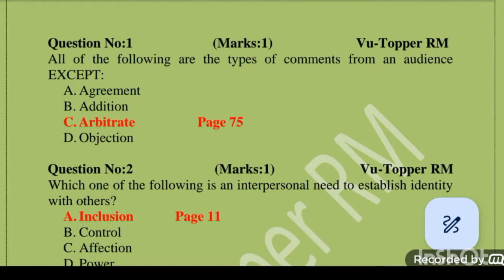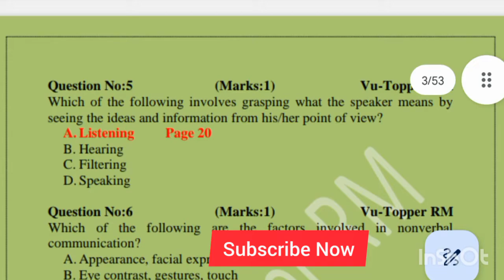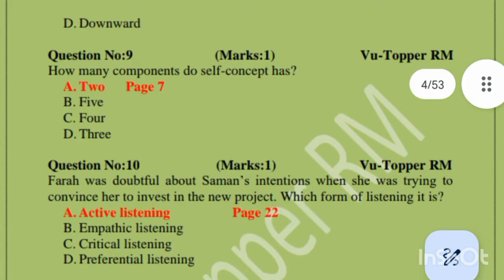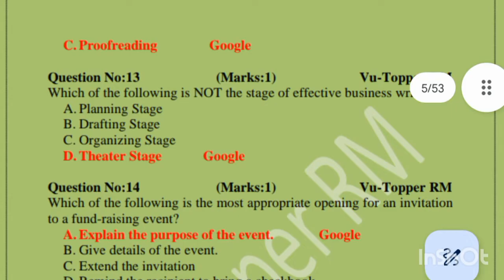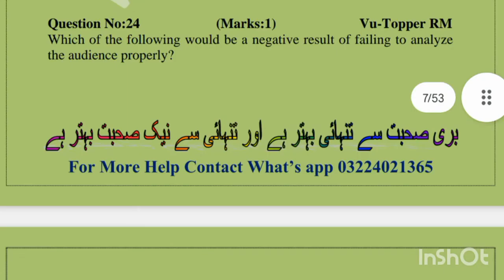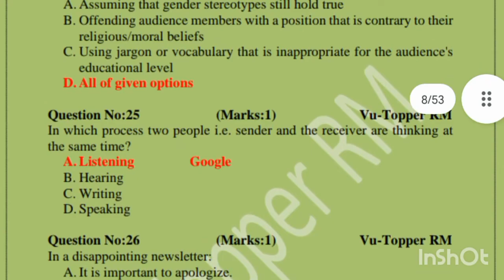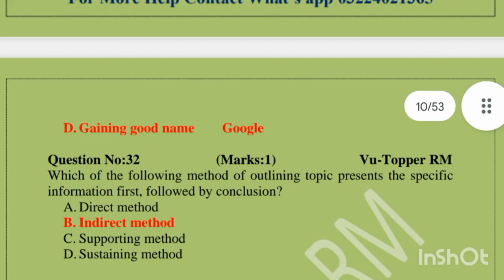MCM301 Midterm Preparation 2023 | Mcm Solved Mcqs 2023 | Part 1 | Let's Study